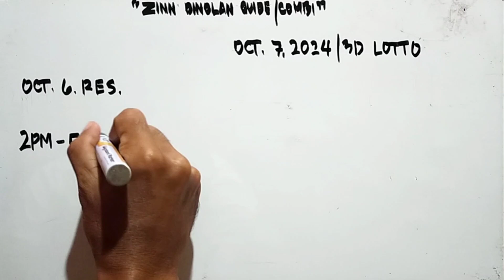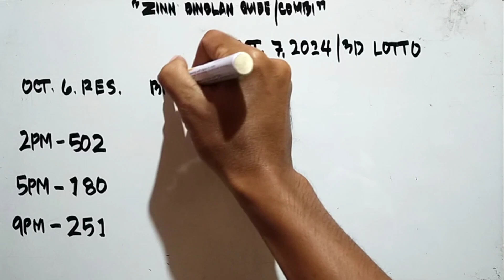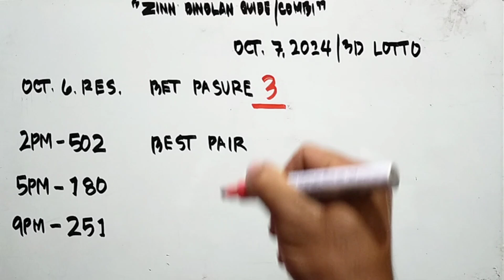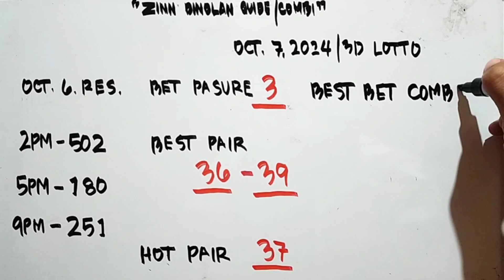today's hot guide and probables || October 7, 2024 || biradahi na✅✅✅